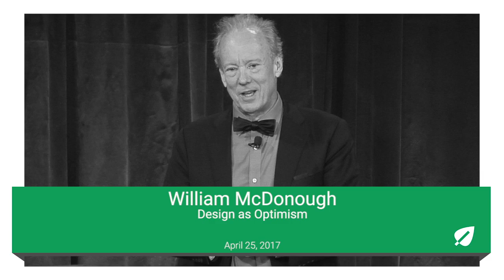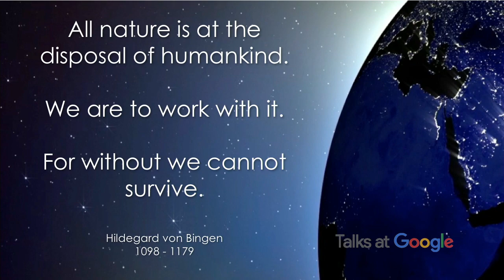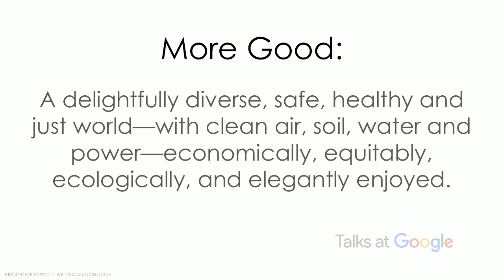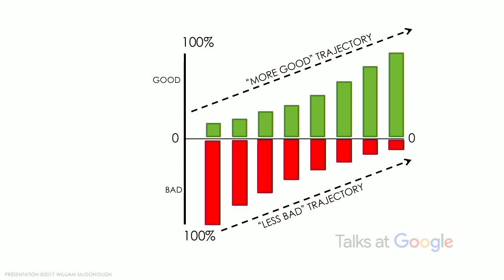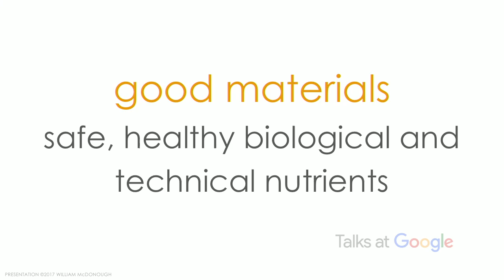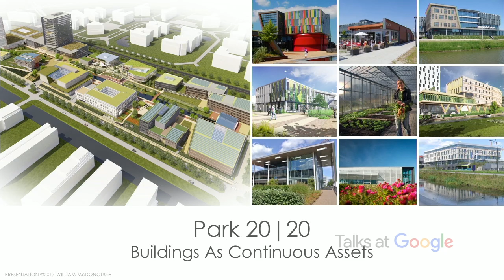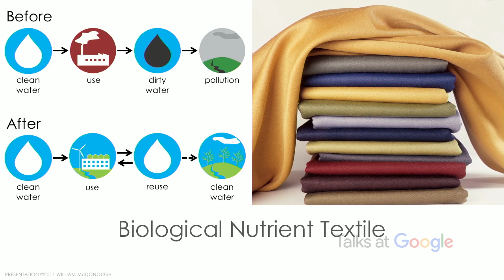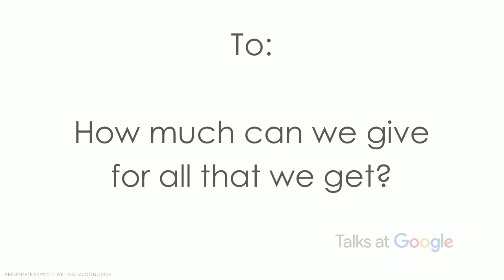Design as Optimism | William McDonough | Talks at Google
As a part of Google’s Environment Day on April 25th, we invited architect, designer, thought leader, and author William McDonough to Google NYC for a talk on "Design as Optimism." Moderated by Mary Davidge.

Design is the first signal of human intention. We are all designers because we all have intentions. What if our intention is to do good and make the world better because we are here? William McDonough shares real world examples of materials, products, buildings, communities, and economies that were designed in the search for good.

About William McDonough
William McDonough points the way toward “more good, rather than less bad” values and practices for businesses in all sectors at all scales—showing how a positive future of continuous improvement is possible now. He is an architect, a global leader in sustainable development, and serves on the World Economic Forum’s Global Future Council on the Future of Environment and Natural Resource Security.

For more than 40 years, McDonough—through McDonough Innovation, William McDonough + Partners, Architects, and MBDC—has defined the principles of the sustainability movement. He is co-author of Cradle to Cradle: Remaking the Way We Make Things (2002) and The Upcycle: Beyond Sustainability—Designing for Abundance (2013). He also co-founded the not-for-profit Cradle to Cradle Products Innovation Institute; and in 2012, he became the subject of Stanford University Libraries’ first “living archive.” McDonough has received the Presidential Award for Sustainable Development (1996), the first U.S. EPA Presidential Green Chemistry Challenge Award (2003), and the National Design Award (2004). In January 2017, he was awarded the Fortune Award for Circular Economy Leadership at the World Economic Forum’s Annual Meeting where he was hailed as “the father of the circular economy”. In 2009, he co-founded the Cradle to Cradle Products Innovation Institute, to scale up the rigorous product certification program. Time magazine recognized him as a “Hero for the Planet,” noting: “His utopianism is grounded in a unified philosophy that—in demonstrable and practical ways—is changing the design of the world.”